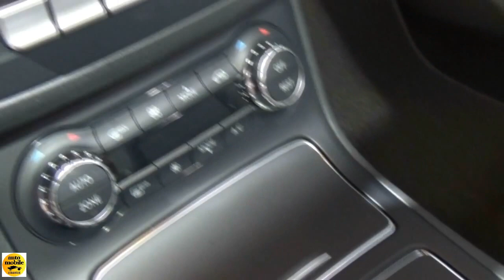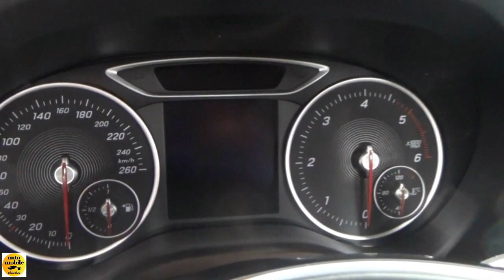2017 Mercedes-Benz B 200d - Exterior and Interior - Automobile Barcelona 2017